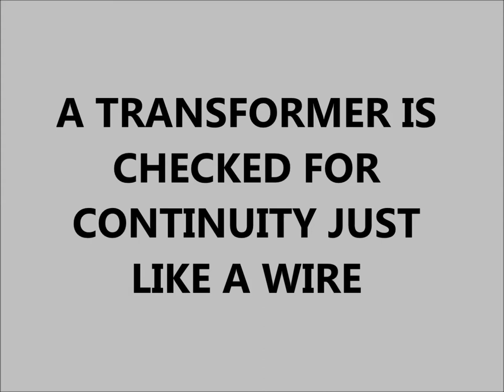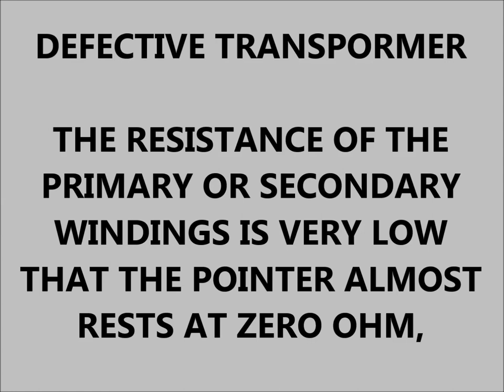how to test transformer using multitester (analog)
Transformer are a type of inductor made up of two or more coils usually wound on some type of form. This form (or core) is usually made up of iron, due to its magnetic properties. When current flows through one winding, a magnetic field is created. When that current is cut off, that field collapses. Any time there is a variation in the magnetic field, electricity is induced (or transferred to) in the other coil. For this reason, transformers work on an AC voltage or pulsing DC voltage only. Depending on the ratio of the wires between the primary winding and the secondary winding, the voltage can either be stepped up, down, or remain the same.